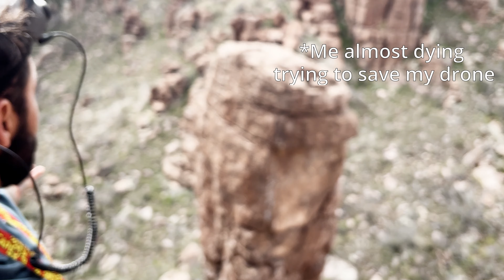Bronco & 4Runner Epic Off-Roading & Camping | Montana Mountain To Devil's Canyon Arizona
In this video I take my Ford Bronco Karrdi B and meet up with my friend Iulia and her 4Runner "Ubi" near Superior, AZ. We drive up Montana Mountain trail and experience some trouble after popping a tire. One quick fix later we took Queen Creek Canyon to lead us to our next trail. We wheeled our way down lower Devil's Canyon to find an awesome campground. I was trying to get some cinematic drone shots of the canyon when my drone lost connection and fell to it's doom, never to be found again. Be sure to give Iulia a follow on Instagram at Ubi_Runner! Hope you enjoy.

00:00 Introduction
00:38 Montana Mountain
01:48 Flat Tire
02:12 Queens Creek
04:14 Devil's Canyon
06:19 Camp Set Up
07:06 Camp Food
08:18 Outro
09:04 Failed Drone Rescue